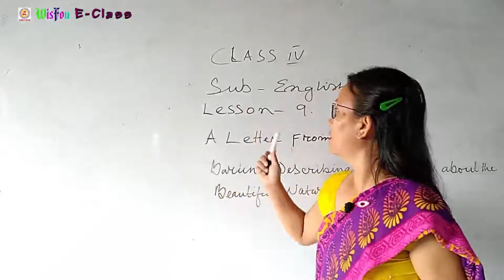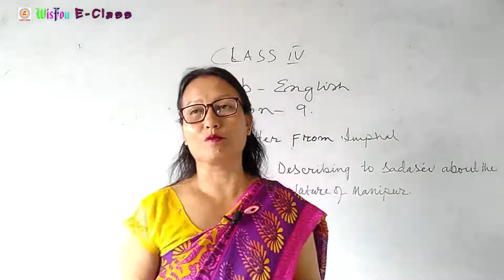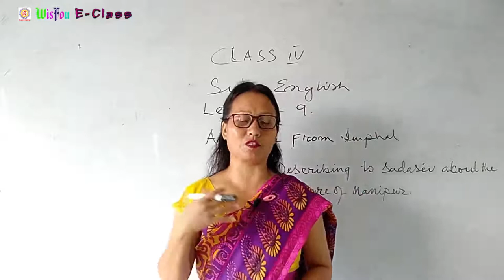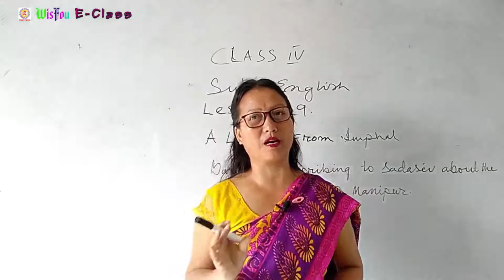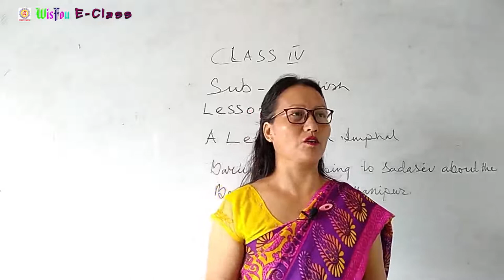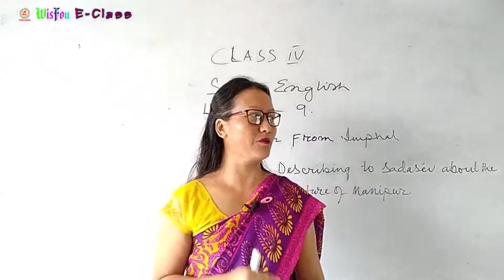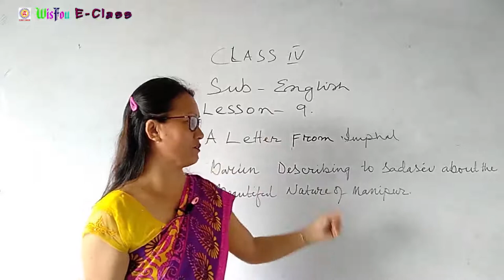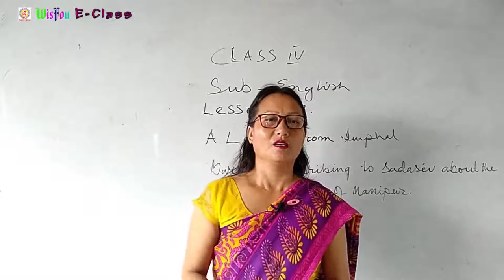Class-IV English Lesson-9 A letter from Imphal